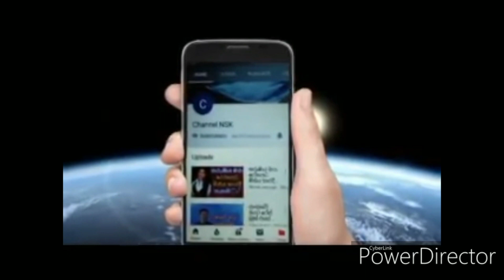චමුදිතගේ නිවසට අසූචි ගැහුවාදැයි පුශ්පිකාගෙන් ප්‍රශ්න කෙරේ